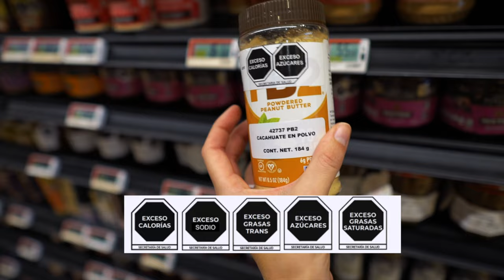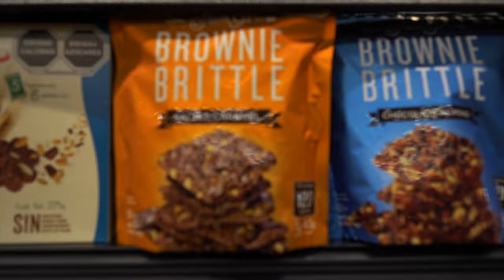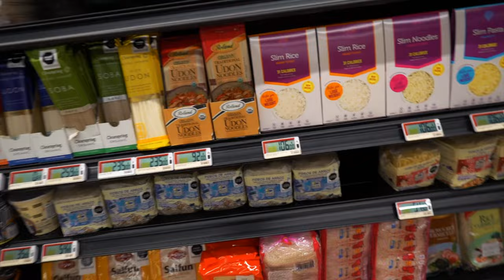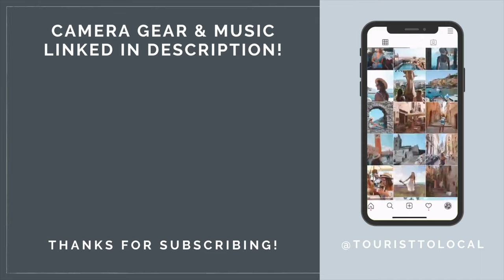Visiting the FANCIEST grocery store in Mexico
I never knew there were grocery stores THIS fancy in Mexico! Today we are taking you along with us to the famous City Market in Cuernavaca!

Song: Day Glo - Molife

Includes access to private facebook group, monthly income reports, behind the scenes content, and more

1. Looking for high-quality and affordable basics for your wardrobe? Shop my favorite store, Everlane.